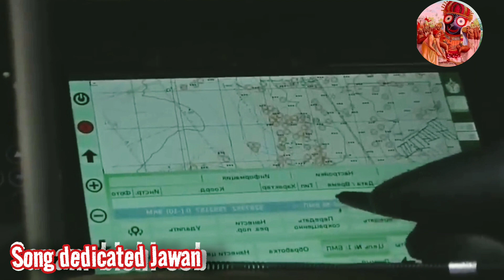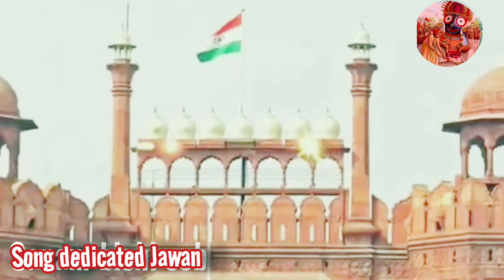ଆମେ IRBn Jawan // 2023 // Full Video // Pradeep Music&Vlogs